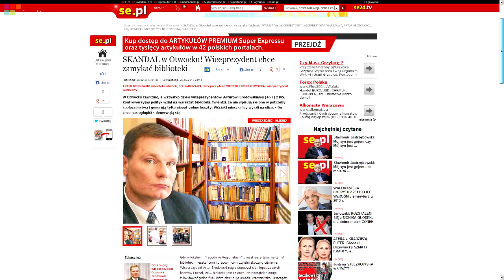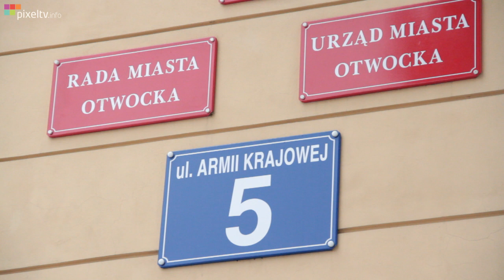Biblioteka do kasacji?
W związku z działaniami podjętymi przez Wiceprezydenta Miasta Otwocka, Pana Artura Brodowskiego, w Super-Ekspresie pojawił się kolejny artykuł dotyczący naszego miasta.

Gdy w lokalnym "Tygodniku Regionalnym" ukazał się artykuł na temat bibliotek, mieszkańcom i pracownicom czytelni skoczyło ciśnienie. Wiceprezydent Artur Brodowski nagle dopatrzył się niepotrzebnych kosztów i uznał, że... bibliotek jest za dużo. Na początek planuje zlikwidować jedną filię, która obsługuje osiedle Warszawska. Oszczędzi na tym rocznie zaledwie kilkadziesiąt tysięcy złotych, ale odetnie od książek ponad tysiąc czytelników. - Należy się zastanowić, czy obecna formuła biblioteki i podstawowa usługa, jaką ona świadczy, czyli regały z książkami i panie czekające na klienta, jest adekwatna do zapotrzebowania społecznego - wyjaśnia gazecie Artur Brodowski.
- Dla nas liczy się każdy grosz. Dzięki takim modernizacjom będziemy mogli otworzyć w centrum nowoczesną bibliotekę z audiobookami i Internetem - opowiada o mało sprecyzowanych planach Ratusza rzeczniczka Marta Woźniak.
We wtorek po południu mieszkańcy wyszli na ulice zaprotestować przeciwko fatalnym decyzjom władz, podpisywali też listę, którą zamierzają dostarczyć do Ratusza - Będziemy walczyć o kulturę w Otwocku. Nie mamy kina ani teatru, a teraz zostaniemy bez biblioteki? - denerwują się ludzie.

Poszukiwanie oszczędności jest na pewno słuszne. Na pewno też jednak należy dobrze się zastanowić, by dokonywać cięć w taki sposób aby nikogo nie krzywdzić.
Liczymy na to, że uda się znaleźć oszczędności w innym sektorze.